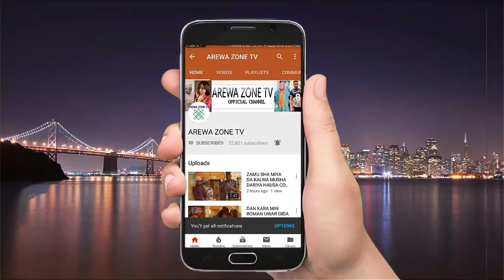Kina Kara Magana Wallahi Sai Na Zubar Miki Da Hakora - Musha Dariya@AREWAZONETV